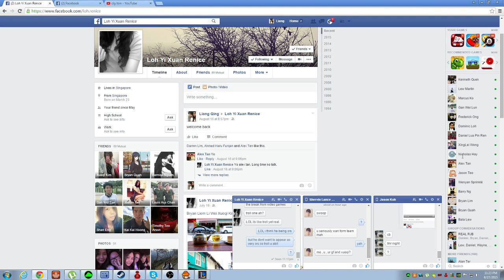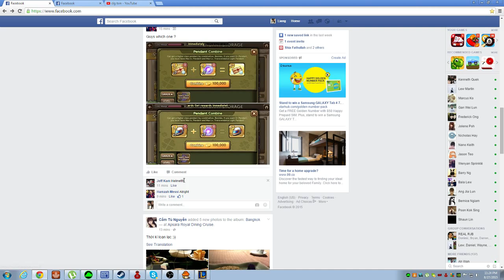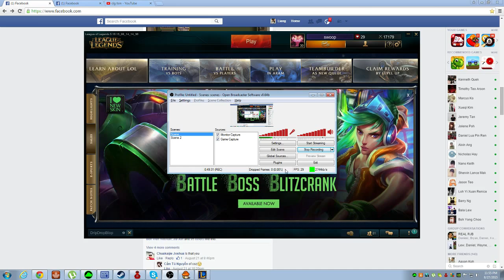ahri 2 r5